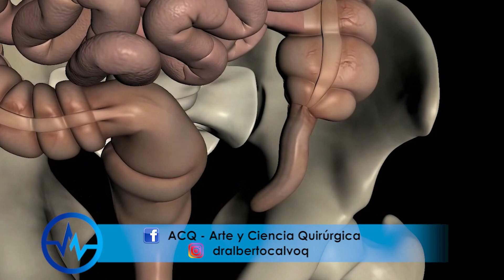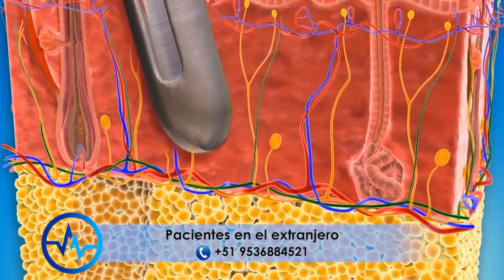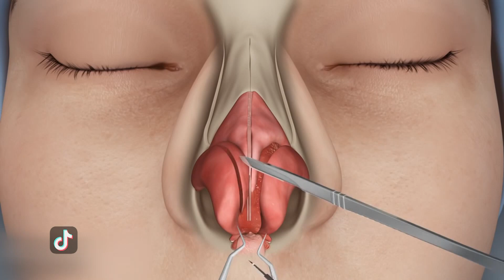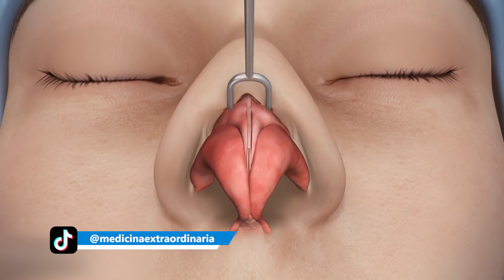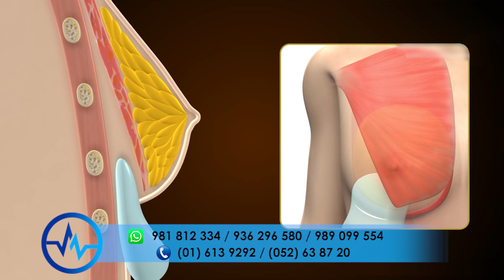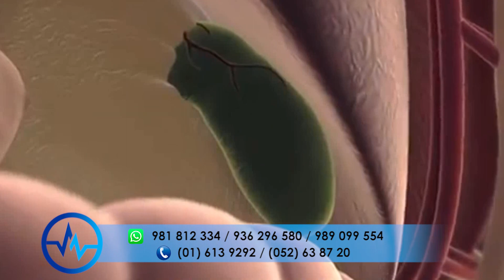CIRUGÍAS MIXTAS en CIRUGÍA PLÁSTICA 💋 DOS CIRUGÍAS al mismo tiempo 🩺 Dr ALBERTO CALVO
❤️ ¿La CIRUGÍA PLASTICA se puede realizar con OTRAS CIRUGÍAS?